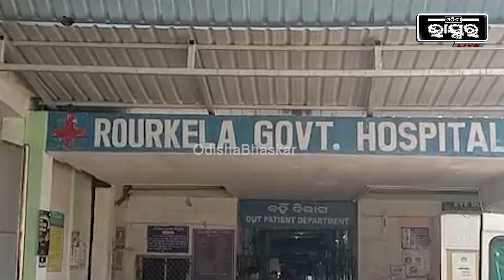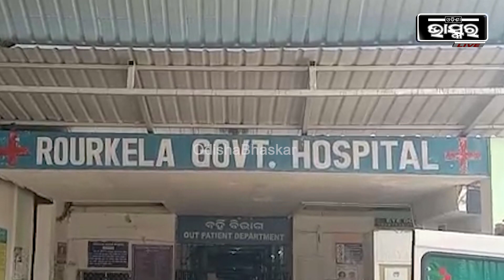ଦୁର୍ଗା ପୂଜା ଭସାଣି ସମୟରେ ଅଘଟଣ, ଆକ୍ରମଣରେ ଯୁବକ ଗୁରୁତର ଅବସ୍ଥାରେ ମେଡିକାଲରେ ଭର୍ତ୍ତି